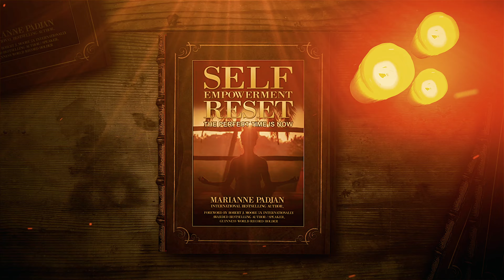Self-Empowerment Reset Trailer 2